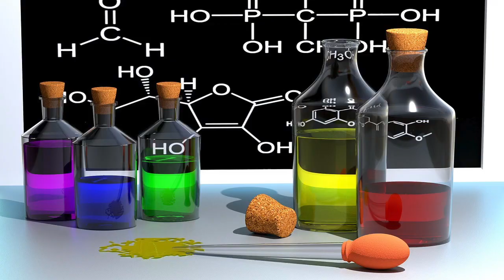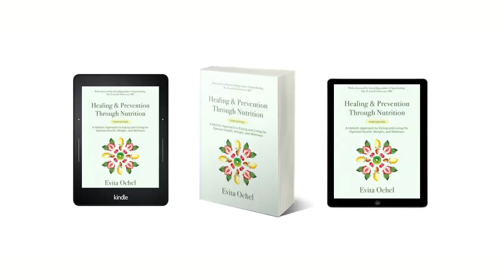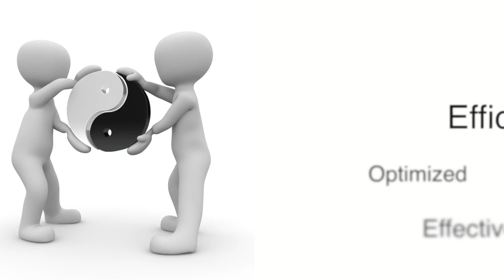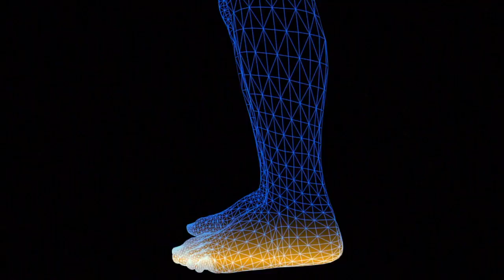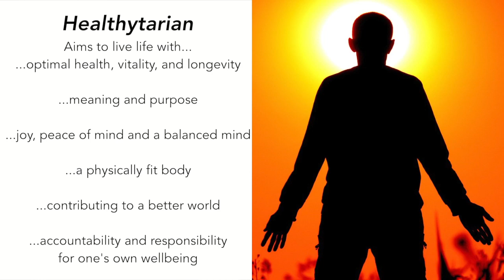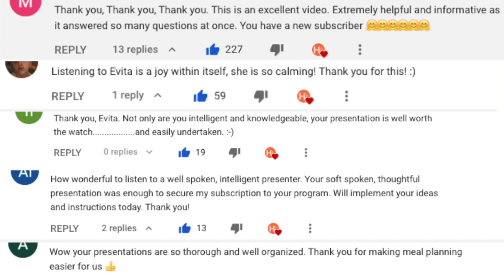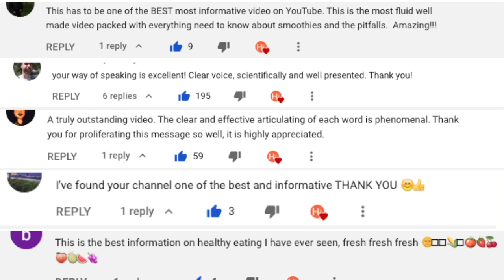Thank You! Celebrating the Healthytarian Silver YouTube Award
This video features a special thank you from Evita Ochel to the Healthytarian audience for the Silver 100K Subscriber YouTube Award.

Video Topics & Chapters
Introduction (0:00)
Part 1: My Journey (0:51)
Part 2: About Healthytarian (6:02)
Part 3: A Special Message to You (8:39)